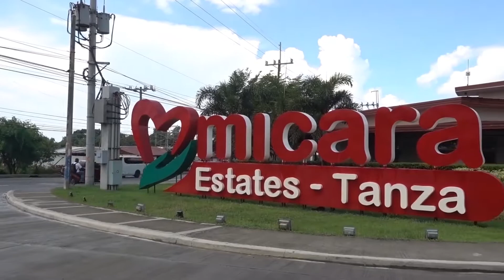GOING TO MICARA ESTATES FROM SM MALL OF ASIA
CAVITEX, Centennial Road at Antero Soriano Highway. Iilan lang yan sa mga main roads na kailangan ninyong tandaan kung pupunta kayo ng Micara Estates galing ng SM Mall of Asia. Hindi ba madali lang puntahan?